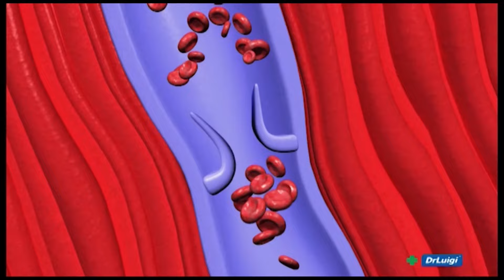POTEŠTAT 28.10.2024. - ŽELJKO GARAČA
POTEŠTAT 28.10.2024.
Gost:
- ŽELJKO GARAČA, profesor emeritus ekonomski analitičar